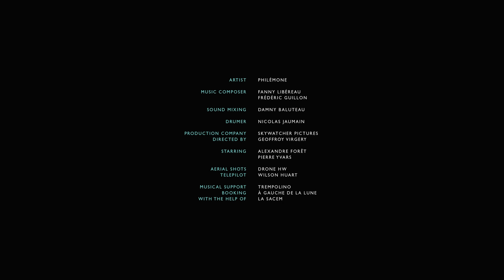Philémone - Rien "tout ira bien" (Clip officiel)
Réalisation : Skywatcher pictures
Avec Alexandre Forêt, Pierre Yvars, Philémone
Plans drone : Dronehv
Mix : Damny Baluteau

Remerciements : A gauche de la lune, Trempolino, Studio Volume, Sacem, Dronehw

2019 Philémone